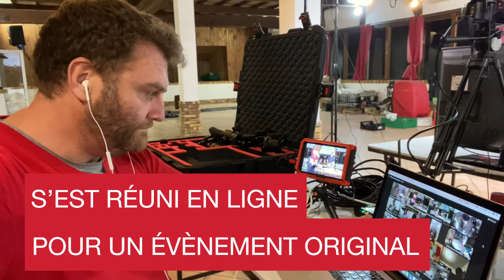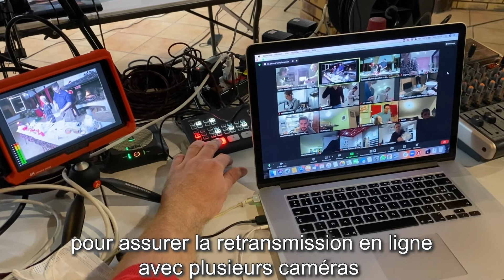VIDEO RESTART THE WORLD #3 | BNI Bordeaux Montesquieu | Un groupe BNI Dordogne Gironde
Grâce aux compétences combinées de Jonathan LE VIAVANT, traiteur, et Emmanuel HUBERT, vidéaste, les membres du groupe BNI Bordeaux Montesquieu ont pu se retrouver en visio pour partager un moment convivial : la fabrication d'une bûche de Noël façon tiramisu / spéculoos 😋
Un régal pour les papilles et une jolie démonstration de soutien entre les membres BNI de ce groupe d'entrepreneurs !